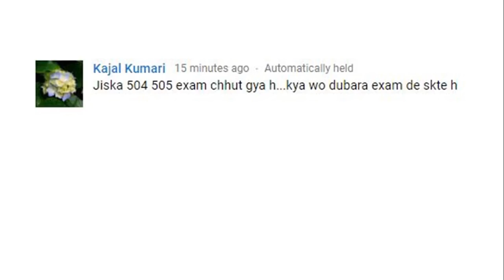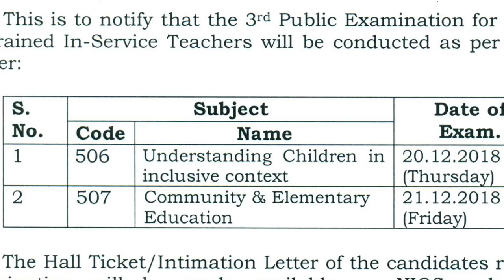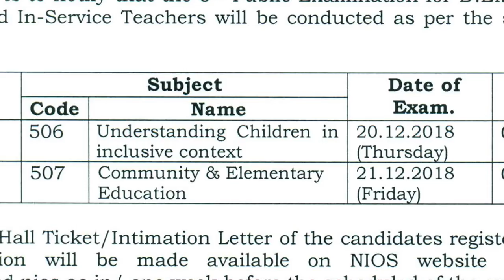NIOS DELED Course 504 & 505 Re-Exam Date